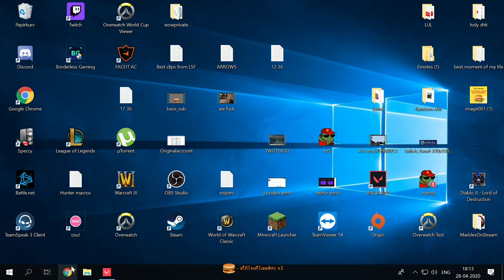COD Warzone & Valorant Twitch Clips #1 - DrDisrespect loses it, Trainwreckstv stuck in a tree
COD Warzone & Valorant Twitch Clips - DrDisrespect loses it, Trainwreckstv stuck in a tree

COD Warzone & Valorant BEST MOMENTS and FUNNY FAILS | Twitch Highlights

If you'd like to send me clips to be featured on the channel follow the simple steps bellow:

1) Upload your video to Youtube, Twitch, or Twitter

I will then watch the clip you've sent and if I like it, I will feature it in a future video!

3) That's it